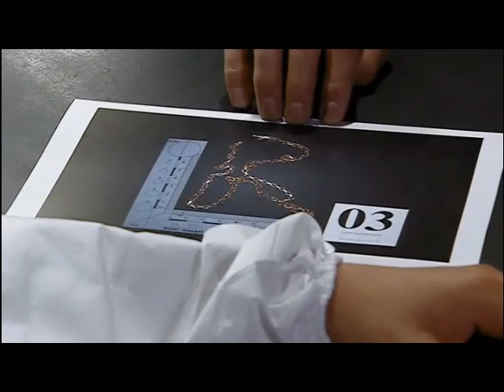(316) Lamb / Wylde - 5th August 2010 (7pm - Part 1)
'Another discovery implicates Ryan'

Episode Date: Thursday 5th August 2010. 7pm episode. Part 1 of 2.

Summary: Ryan is deeply unnerved as the police question him and he can't explain why his chain was near Mark's grave. When officers searching Dale View discover Ryan's jacket is covered in gun residue, it's clear he's going nowhere fast. Natasha is incredulous to realise Nathan set Ryan up instead of Faye, but he dismisses her and smugly triumphs at his plan coming together. Will Natasha save innocent Ryan? Meanwhile, Katie feels guilty for talking to the police about Ryan and worries they could spin her statement.